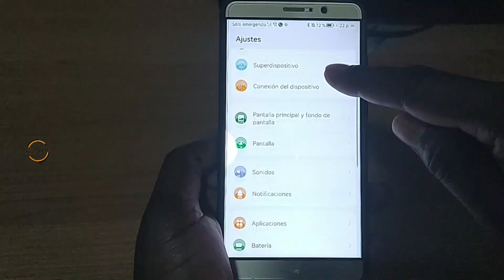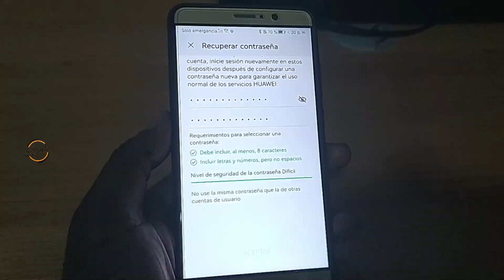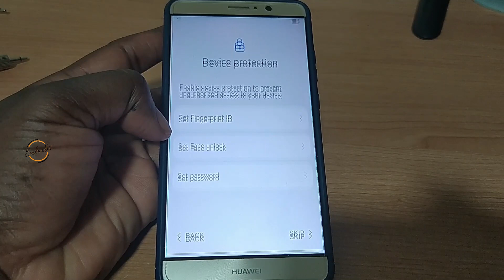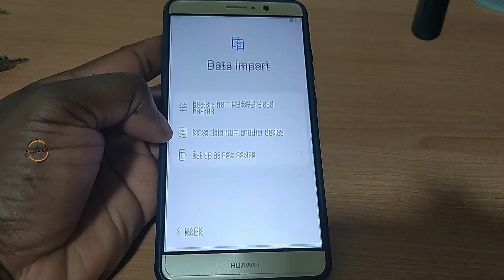Como formatear tu celular Huawei (Huawei Mate 9)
Este video se hizo para ciertas personas alla afuera que han pedido y que han solicitado la informacion.